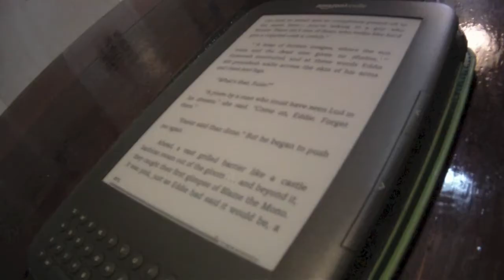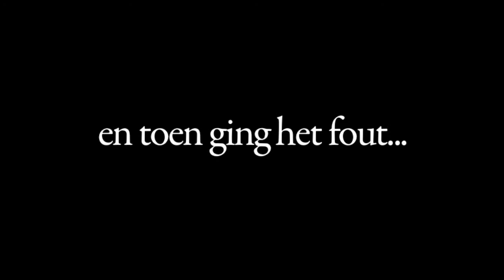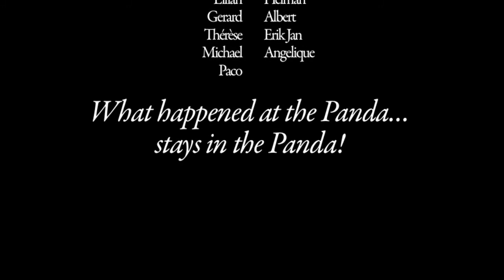LOV Calypso @ Duikschip Panda 2012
Duikweekend van de LOV Calypso op de Duikschip Panda. Scharendijke, de Grevelingen.
19, 20 en 21 oktober 2012.